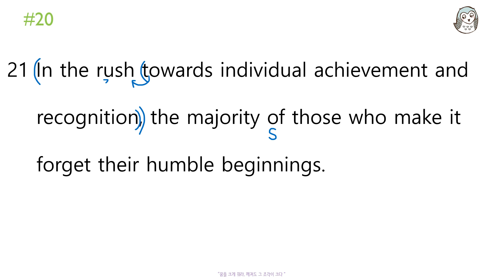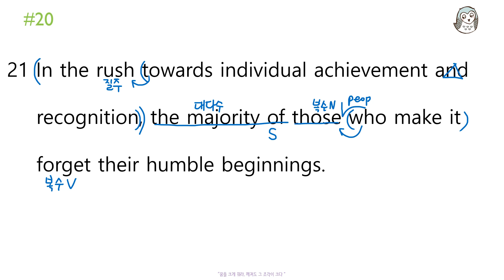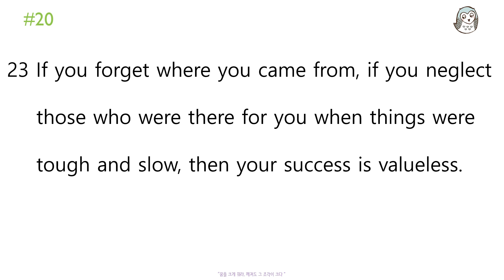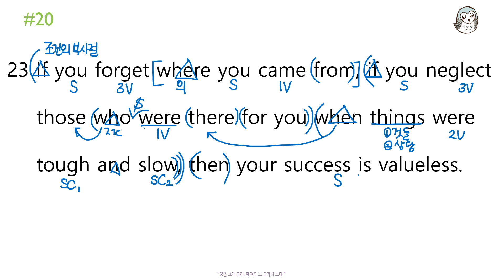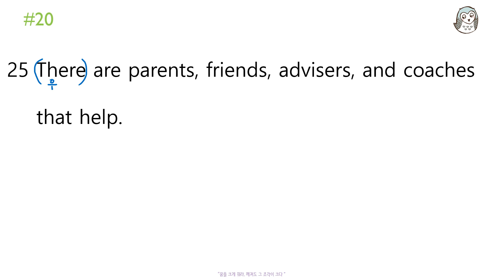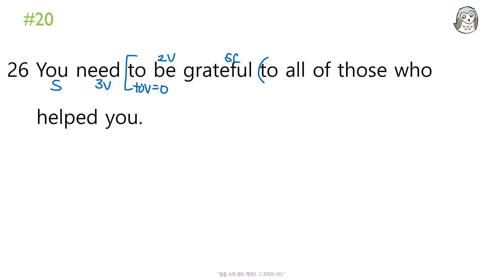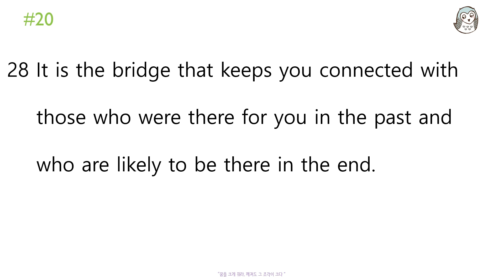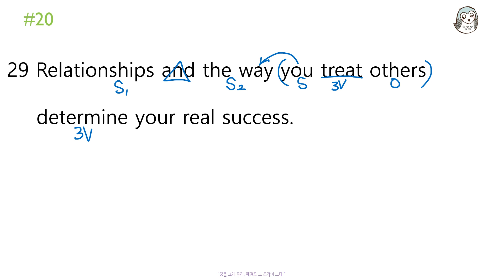[베토]2022년6월고2#20